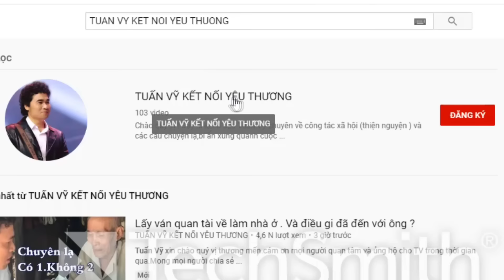( 633 ) Tin vui cho Mỹ Tiên. Nỗ lực đã được đền đáp. Cám vì tất cả.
Mời quý vị xem phần trước đó.